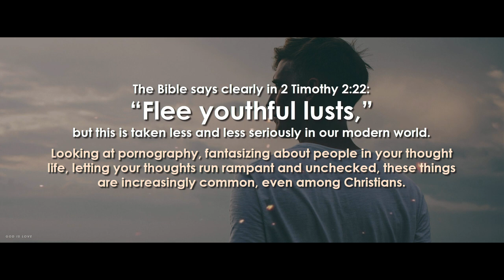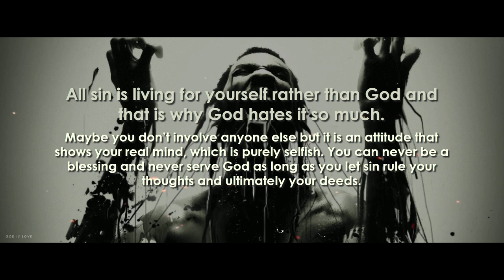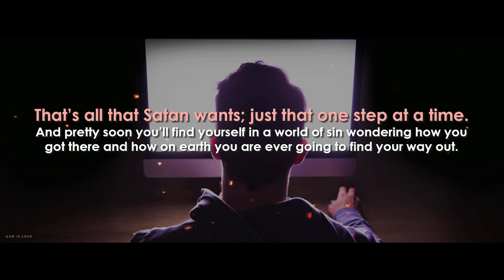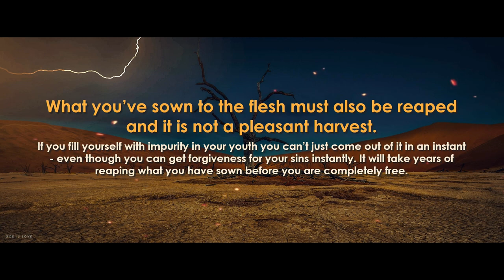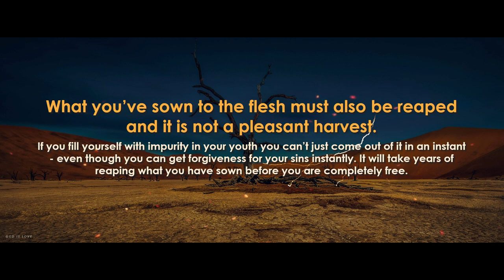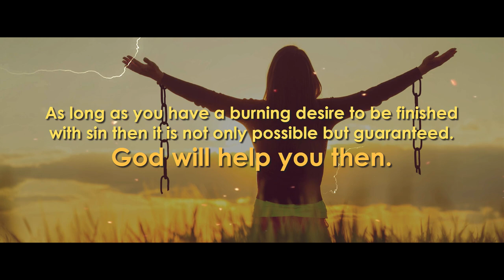The Dangers of a Little Impurity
It's not available in all country, but if you want to support this channel, you can click on the ''JOIN'' button, just at the left of the SUBSCRIBE button below the video. Example

00:00 - Intro
00:06 - Just how dangerous is a little impure thought?
01:05 - The way downward…
02:14 - No happiness in impurity
03:23 - Sin destroys your soul
04:25 - You can be free!
05:35 - Outro

Narator by Liam Johnsen
Written by ActiveChristianity

Name: The Hidden Valley
Album: Flying